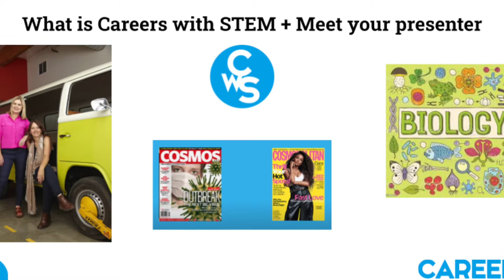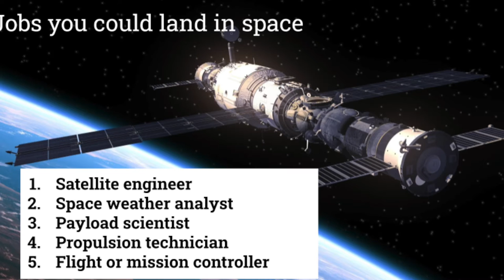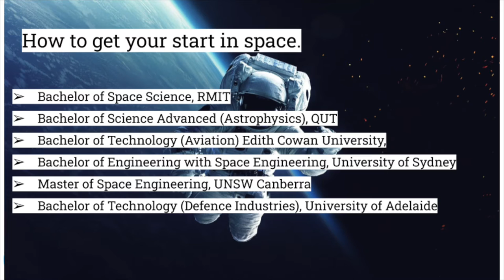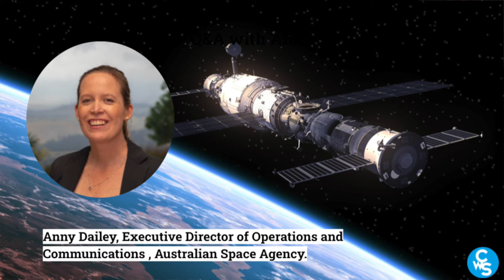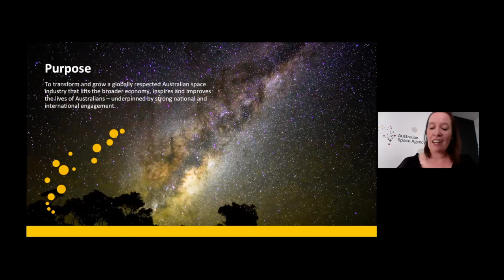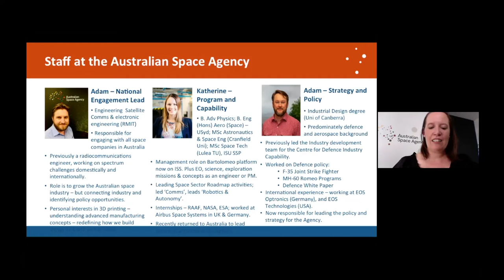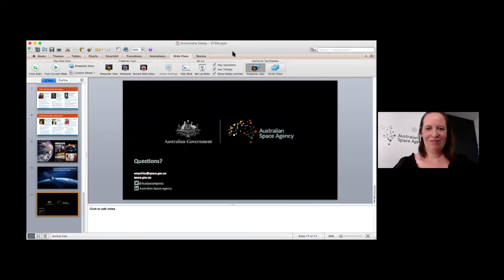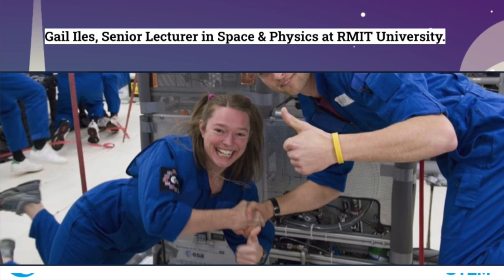Careers with STEM: Space Careers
Did you know that jobs in the space sector are incredibly varied? Some people work in space law, or space medicine, while others have expertise in manufacturing or coding, research or communication. When it comes to your space career, not even the sky’s the limit!

This video can be viewed together or as separate chapters - just click on the time stamp below.

0:00 Start
0:03 About Careers with STEM
4:42 About Space Careers
13:41 Meet the People in Space, four Australian Space professionals talk about their careers
15:07 Thomas Ireland, Software Engineer @ Gilmour Space Technologies
23:34 Anny Daily, Operations & Communications @ the Australian Space Agency
36:30 Helen Maynard-Casely, Planetary Scientist @ ANSTO
46:35 Gail Iles, Lecturer @ RMIT (and former astronaut trainer)
55:31 Panel - Fact or Fiction
59:09 End